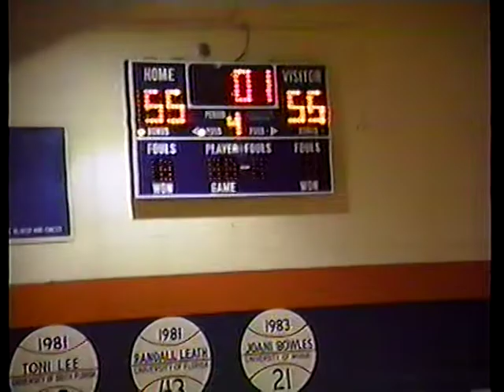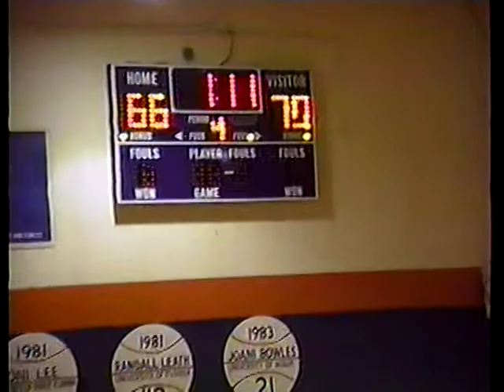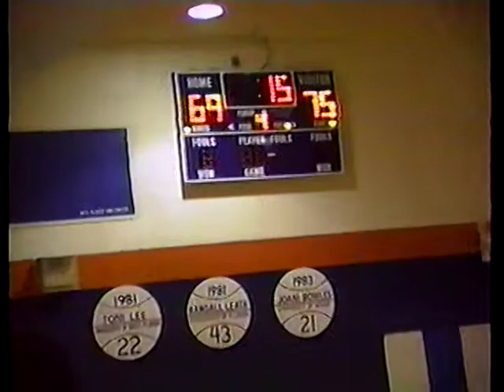BK vs PK Yonge 1991 Part 2